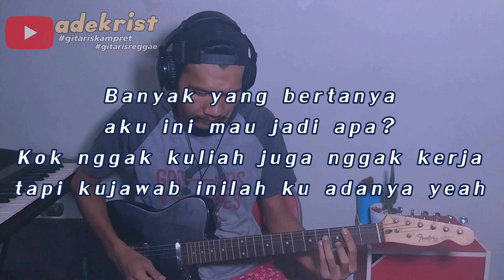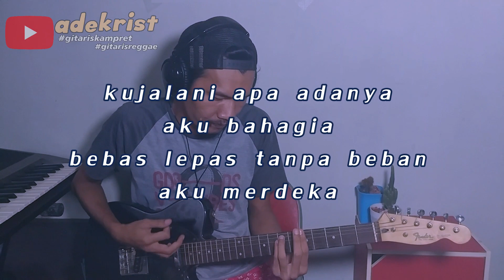Steven & Coconut Treez - Bebas Merdeka Gitar Cover Lirik Karaoke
Ey Yo What's Up Sobat Kampret!!! Woyoyyyy

Video kali ini merupakan gitar cover lagu Steven & Coconut Treez - Bebas Merdeka, bisa digunakan untuk bernyanyi karaoke karena tersedia lirik sambil belajar main gitar reggaenya.

Dibuat menggunakan  FL Studio 20
Drum : Addictive Drum 2
Bass : Rockwell
Gitar : Fender Telecaster
Keyboard : Yamaha PSR E353
Video : Filmora9 Pro

Selamat Menyaksikan, dan Jangan lupa tonton video lainnya di PLAYLIST channel ini.